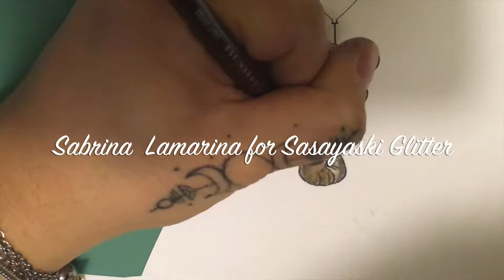Teddy and Balloon Sasayaki Glitter by Sabrina Lamarina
New card by Sabrina Lamarina